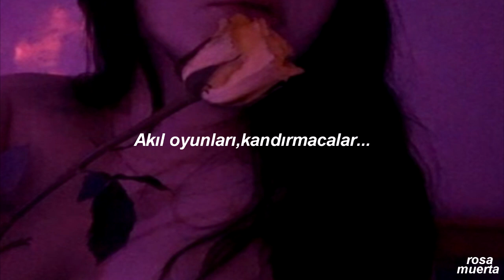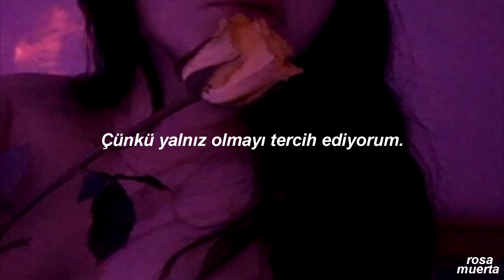Kali Uchis - Loner (Türkçe Çeviri)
LYRICS:

[Verse 1]
I don't want to be your cigarette
I don't want to be your ashtray
I don't want to be your door mat
Don't want to be ignored
All o' sudden you're not into me
And maybe it's not deliberate
And I know you never asked me
I just gotta put it out there
I don't put myself out there
Usually I stay tucked away
Cause I was a loner until I met you
And I let you in after all the persuasion
Mind games, manipulations

[Hook]
That's why I'd rather be a loner
Yeah I'd rather be alone
I don't even want to know ya
I don't want to be known
Cause I'd rather be a loner
I'd much rather be alone
Baby it was nice to know ya
Packing up and leaving home

[Verse 2]
No I don't want to be your cigarette
Use me up then toss me, step on me
I don't want to be an option
Avoidin' interaction cause
I just want to get away
And maybe you got a full plate
Know I'm cookin' something better
But if you don't want me now
No boy I don't want you later
Don't try to come and eat with me
Headaches and allegations